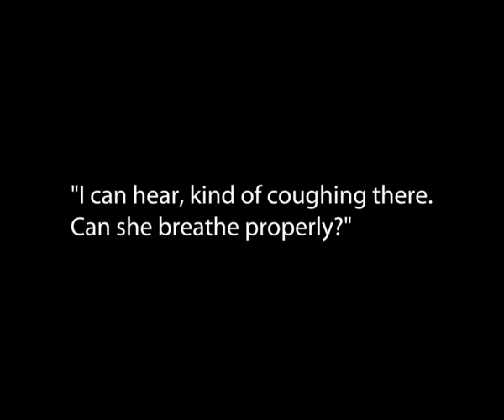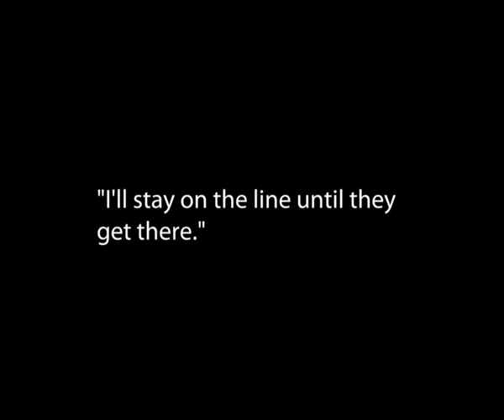Minnesota Poison Control System: Bucko and Ayla’s Story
Trauma and Critical Care Series: Drugs of Abuse
Presented by Kirk Hughes on Behalf of Hennepin County Medical Center TRA CCS